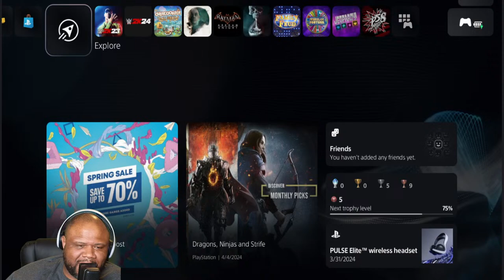WWE 2k24 Fantasy Matchups 4.11.2024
late night chatting